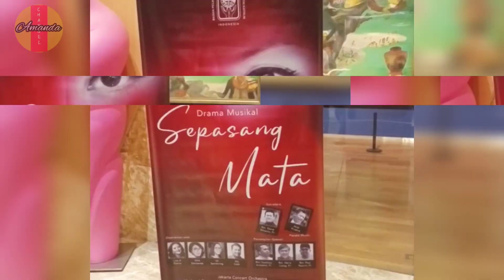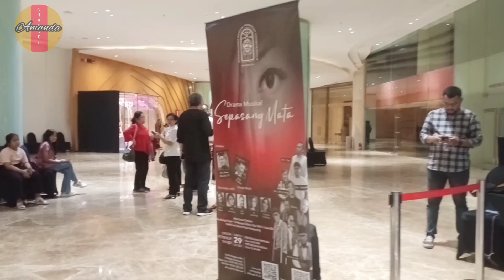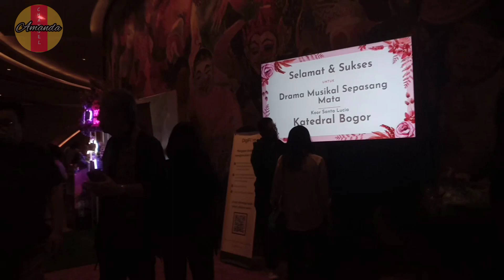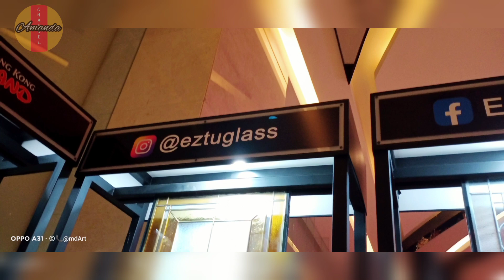SEPASANGMATA dramamusikal romosteven apippriatna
Sebuah Drama Musikal kolosal yang dipersembahkan Romo Steven dan APIPpriatna